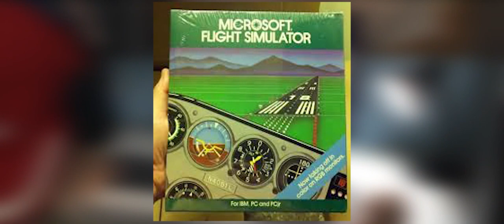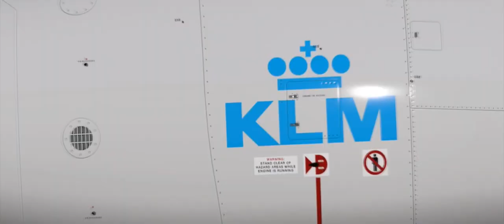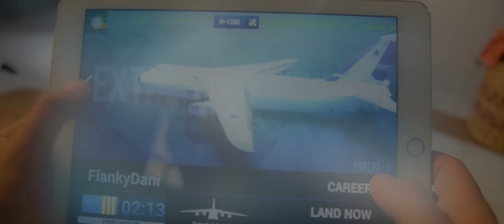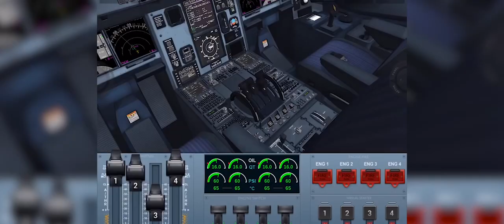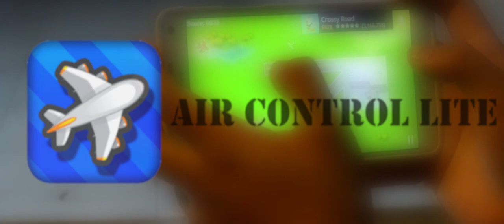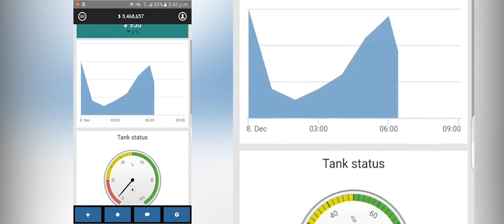Game Seputar Dunia Penerbangan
Inilah game tentang penerbangan pilihan tim Indoaerovid, apakah kalian penasaran dengan isinya? Sumber tertera pada video ya . Terima kasih, Salam Indoaerovid .